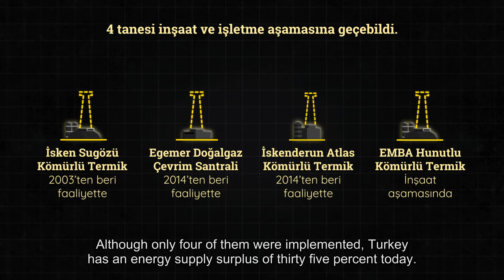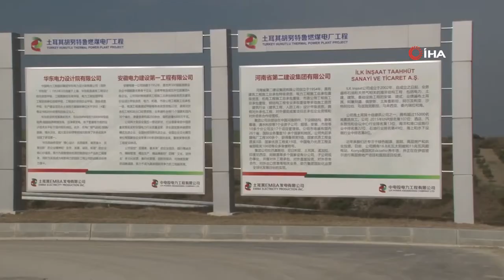Local struggles against the polluters / CleanAir4Adana campaign